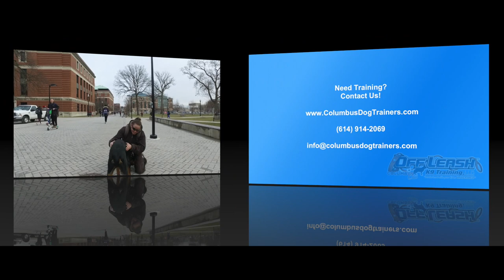Best Dog Training in Columbus, Ohio! 9 Month Old Rottweiler, Gus!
Take a look at the progress we were able to make with Gus in just 2 weeks!